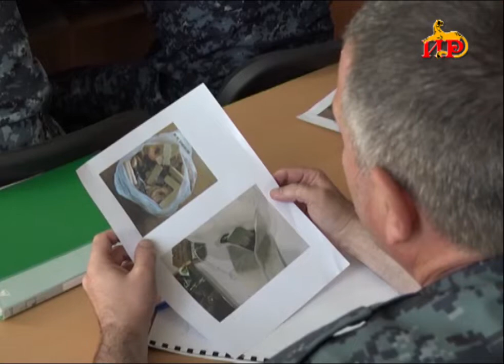Теоретические и практические занятия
В целях повышения уровня подготовки личному составу ИК МЮ регулярно проводятся как теоретические, так и практические занятия. На теоретических занятиях работники Исправительной Колонии знакомятся с основными вопросами психологии, педагогики, а также приобретают знания по выявлению запрещенных предметов на территории учреждения. На занятиях помимо устных лекций, работникам выдаются наглядные пособия.
 Для успешного выполнения оперативно-служебных задач, сотрудники УИН посещают занятия и по физической подготовке, по итогам которых проводится аттестация сотрудников. Это нужно для того, чтобы оценивать возможности каждого.